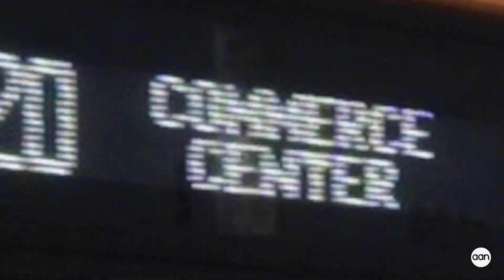East LA, ETC. - Season 1 Trailer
Friends, we’ve been hard at work on and we are excited to finally share some exciting news… we’re making our first full length record… and a TV show. We present to you: “East LA ETC.”, Arms Akimbo’s debut LP (and TV show)